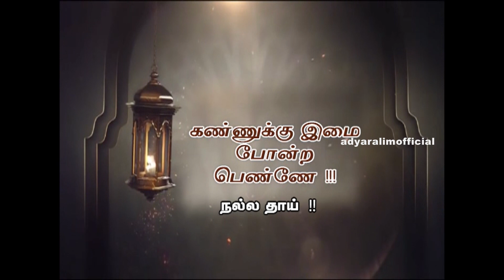நல்ல தாய்! ¦¦ கண்ணுக்கு இமை போன்ற பெண்ணே (தொடர் - 15)